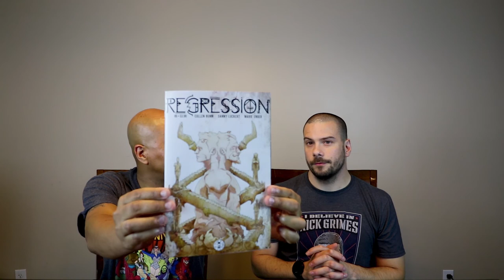Regression Issue #5 Review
What's up guys, NocBro Nation here with another review of the awesome series by Cullen Bunn, Regression Issue 5.

Regression Issue #5 -- In an effort to rid himself of the sinister force that is plaguing him, Adrian submits to another past-life regression. But the presence that has haunted him is tormented by an even greater evil, and to free himself, Adrian will need to damn another poor soul forever. Even if Adrian makes peace with the sins of the past, the hidden evils of the modern world are poised to strike against him.